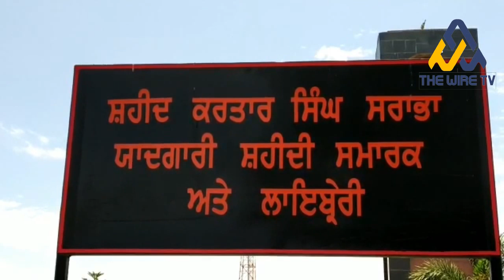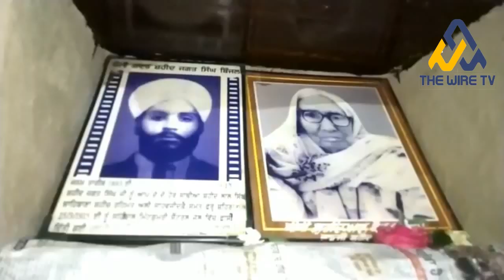Shahid Kartar Singh Sarbha to get Martyr Status unique initiative started by pepole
करतार सिंह सराभा को शहीद का दर्जा दिलवाने के लिए देव सराबा व गांव के नौजवानों की ओर से नई शुरुआत की गई है जिसमें शहीद करतार सिंह सराभा को शहीद का दर्जा दिलवाने के लिए एक लाख हस्ताक्षर करवाएंगे और कहा कि 50000 तक हस्ताक्षर करवा लिए रहे हैं

Category
Music
License